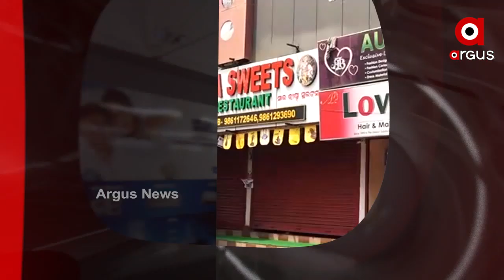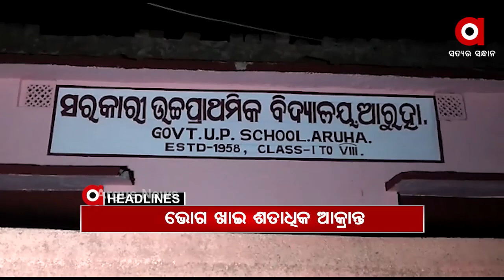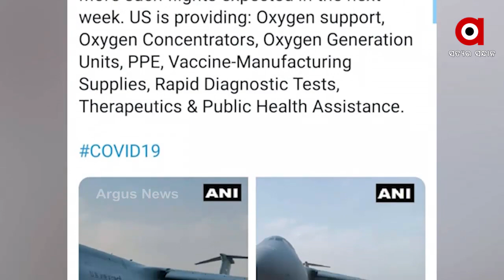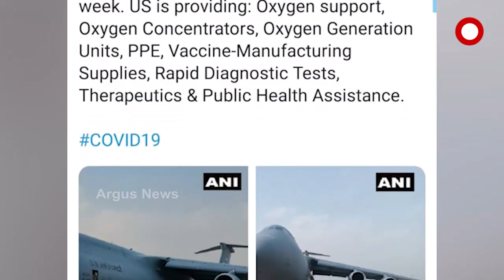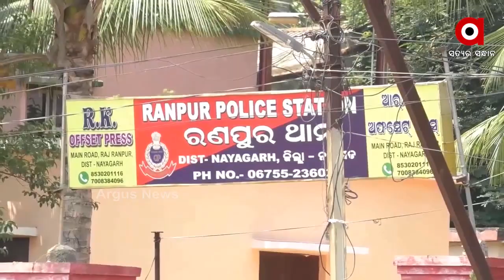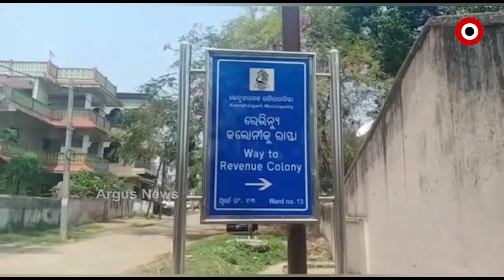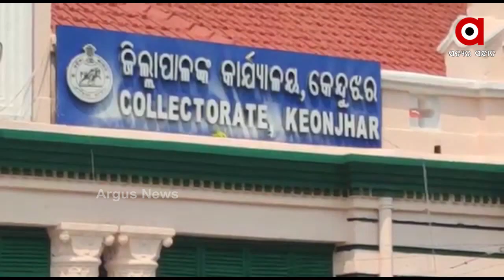Argus Update News 11am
ନିମ୍ନମାନର କାର୍ଯ୍ୟକୁ ବିରୋଧ
୧୪ ମୃତ, ୮୬୮୧ ପଜିଟିଭ
ପୋଲିସର ଏନ୍‌କାଉଣ୍ଟର
ଭୋଗ ଖାଇ ଶତାଧିକ ଆକ୍ରାନ୍ତ
ପ୍ରଧାମନ୍ତ୍ରୀଙ୍କ କ୍ୟାବିନେଟ୍ ବୈଠକ